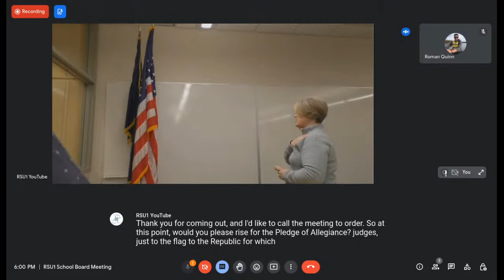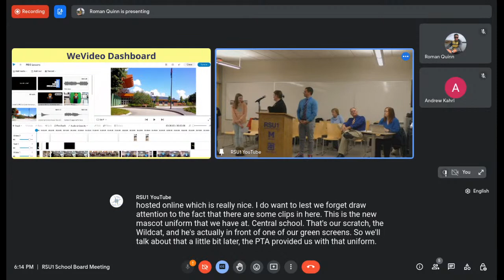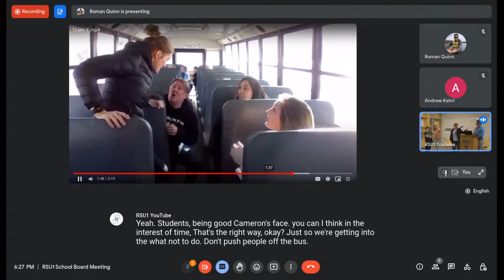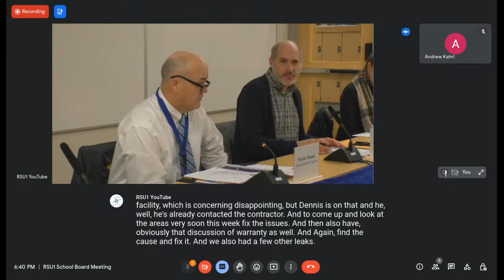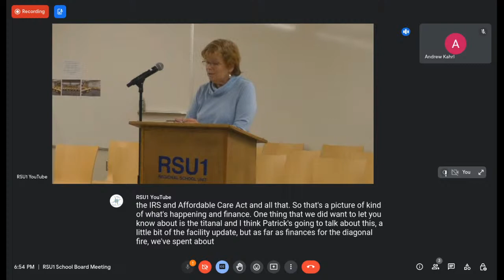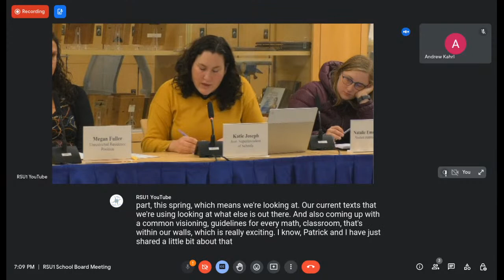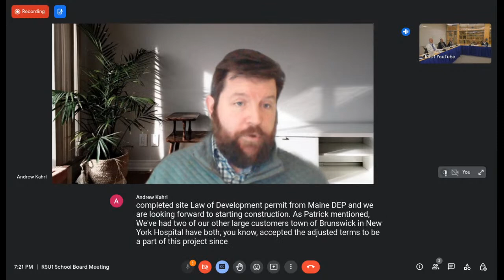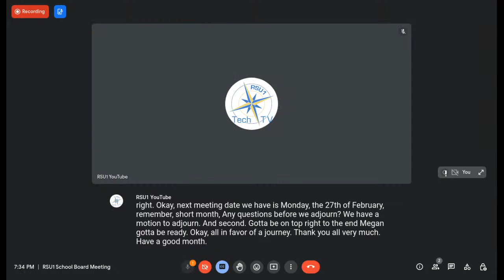RSU1 Board Meeting, January 30th, 2023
This video is the RSU1 Board Meeting held on January 30th, 2023.

This video has built in closed captioning in English.